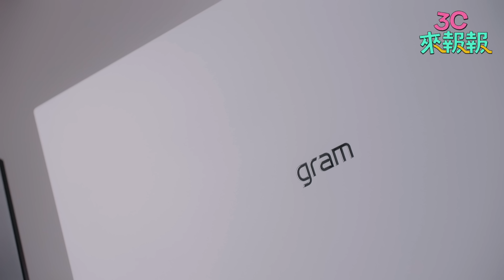intel 13代厲害在哪裡?! LG gram全新登場@PChome24h購物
LG gram  輕贏隨型 極致輕薄筆電
不止曾經獲得金氏世界紀錄認證最輕，
更是搭載最新的Intel 第13代處理器且擁有EVO認證的效能頂尖的筆電。
Intel 第13代處理器本次開放生態跨裝置無縫技術，
讓你在iOS 或 Android 手機與 PC 之間都能無縫使用，真是太方便了啦!
不僅如此LG gram非常注重你的隱私保護，所有設計四大隱私功能，
這次更是有兩個尺吋、兩種顏色可以做為選購。
除了主打16及17吋大螢幕，更有三種顏色-冰雪白、曜石黑及沉靜灰 供選購，不管是哪一個顏色都超級有質感的。

即日起購買最新13代LG筆電，送背包+滑鼠(限量)
即日起再加碼，週週四購買指定筆電，最高回饋8%P幣(有上限/送完為止)
※本影片曝光商品之規格、價格訊息、刷卡活動及6小時(試營運)與24小時送達規則，以網頁公告為準。